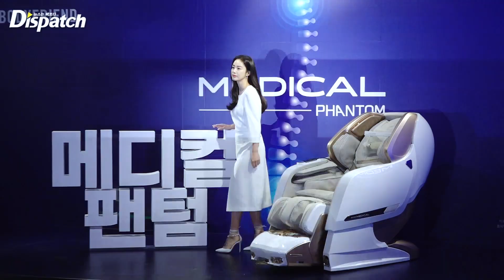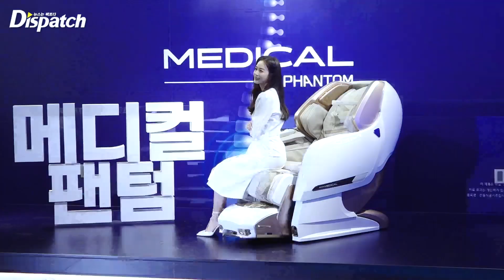김태희, "여전한 미모, 눈부셔" l KIM TAEHEE, "Always beautiful, so bright" [현장]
[Dispatch=김미류기자] 배우 김태희가 19일 오후 서울 강남구 양재동에 위치한 한 브랜드 회사 건물에서 진행된 포토콜 행사에 참석했다.

이날 김태희는 한쪽으로 넘긴 긴 머리와 화이트 투피스로 아름다운 자태를 뽐냈다.